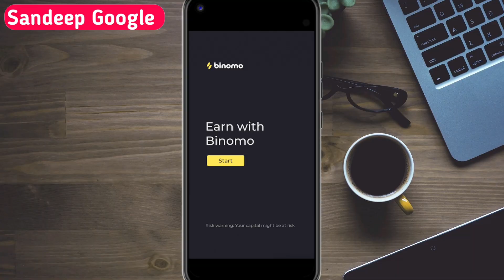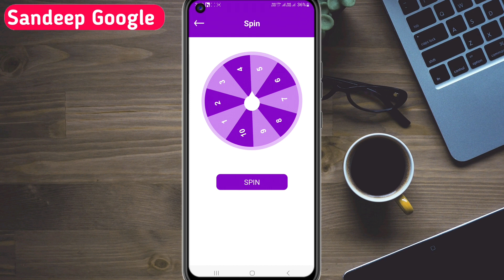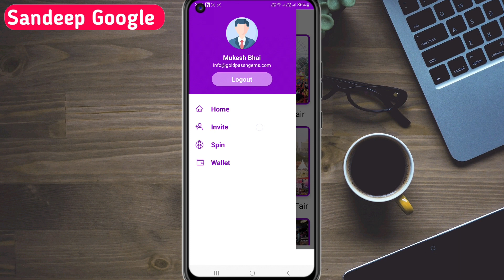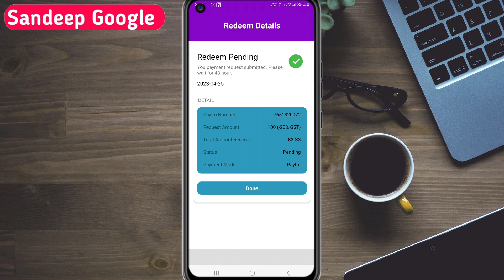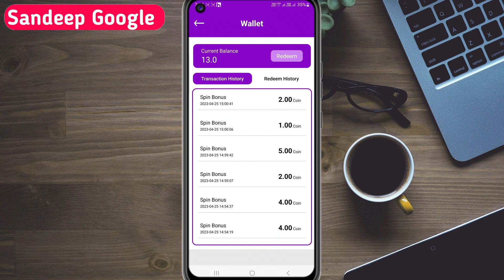self earning application | free loot app | earning app 2023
2023 best self earning app

मैं एक ( Youtuber ) प्रचारक हूं , ना कि कोई सलाहकार हू । मेरा काम है रोज YouTube पर नई - नई Earning App शेयर करना , आजकल बहुत ठग्गी चल रही है , तो आप जो भी पैसा निवेश करें सोच समझ कर करें । पैसा निवेश करने से पहले पूरी तरह जांच पड़ताल कर लें । इसमें आपको लाभ - हानि हो सकती है , पैसा अपनी जिम्मेदारी के ऊपर ही निवेश करें , इसमें हमारा कोई योगदान नहीं होगा , ना ही कंपनी से हमारा कोई लेना देना है । हम केवल आपको कंपनी का प्लान दिखाते हैं , ना कि आपको पैसा निवेश करने की सलाह देते हैं आप जो भी करें , अपनी सूझबूझ और अपनी जिम्मेदारी पर,